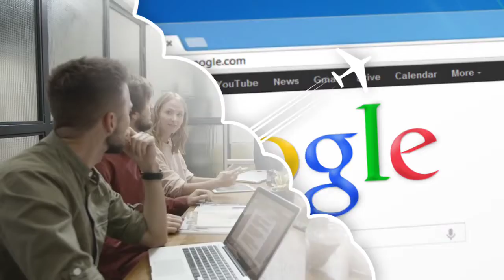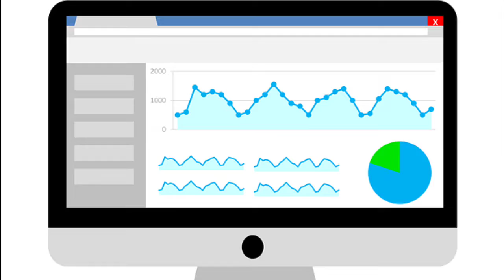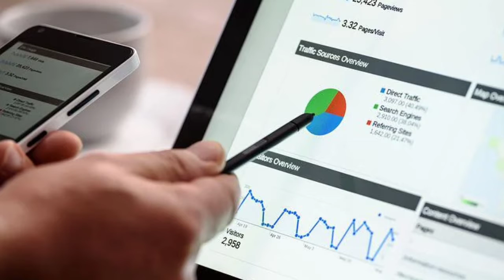How much Does Google Earn In A Day|Google Ky Bare Main Malomat In Urdu|Google1Din Ka kitna kamata hy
google ky bare main chand malomat ap ky sath is video main share karon ga ky google ak din main kitna kamata hy

google ky dunia bhar main kitny office han
google ka purana nam kiya tha
google ky owner kon kon han
google kab  lounch howa tha
google ka matlab kiya hy
google pat sab sy ziyada kon sa word search kiua jata hy
google main kitny log kam karty han
google ky products kitny han

ye sab malomat is video main ap ko bataon ga video pasand ahy to isy like or share kar dy

Hi I Am Umar Shahzad Wellcome My YouTube Channel My Utv
Main Har Din Puri Dunia Sy New Facts Our Malomat Akathi karta Hon Mery Channel Main Ap Ko Har Tara K Facts Our Information milay Gi
Facts And Information About
Stories
Animals
Insects
Fishe's
Snakes
Birds
planets
And Places